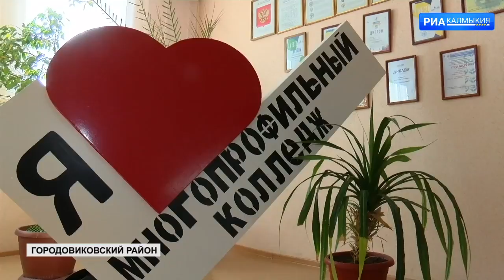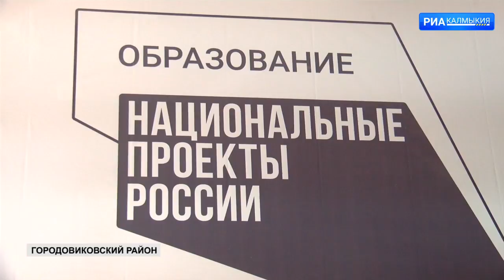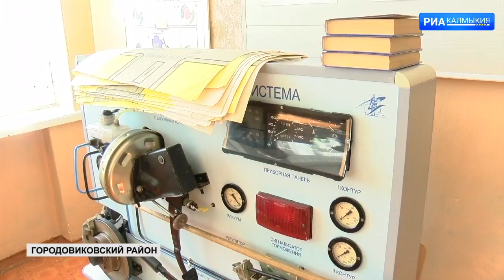Городовиковский многопрофильный колледж отметил 80-летие